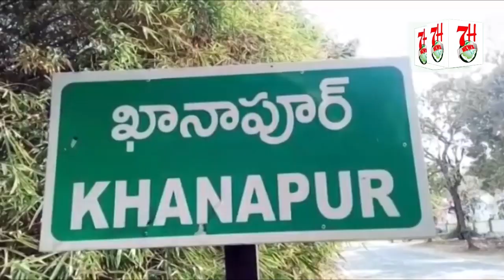LABOURS BAGHAIR MASK K KAAM KAR RAHE HAI KYA VIRUS NAHI PHAILEGA | 7H News